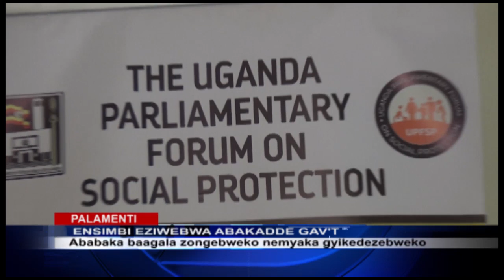ABABAKA BAAGALA GAV'T EYOGENGERE KU NSIMBI ZEEWA ABAKADDE